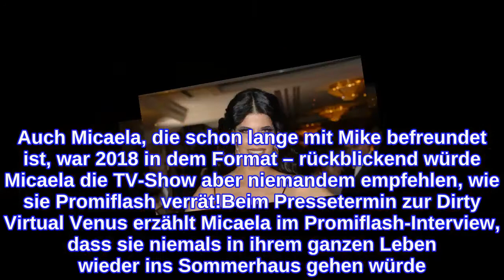Micaela Schäfer rät jedem Promi-Paar vom Sommerhaus ab!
Micaela Schäfer (37) hat eine klare Meinung zum Sommerhaus der Stars! Momentan tritt Mike Cees-Monballijn mit seiner Partnerin Michelle Monballijn in dem Landhaus in Bocholt gegen andere Promi-Pärchen an – jedoch kamen sie bei den Zuschauern bislang nicht besonders gut an und mussten sich darum mit viel Kritik auseinandersetzen. Auch Micaela, die schon lange mit Mike befreundet ist, war 2018 in dem Format – rückblickend würde Micaela die TV-Show aber niemandem empfehlen, wie sie Promiflash verrät!Beim Pressetermin zur Dirty Virtual Venus erzählt Micaela im Promiflash-Interview, dass sie niemals in ihrem ganzen Leben wieder ins Sommerhaus gehen würde. "Ich rate auch immer allen davon ab. Ich sage immer: 'Wenn ihr euch wirklich liebt und euch etwas an der Beziehung liegt, dann geht da nicht rein. Der Fluch des Sommerhauses könnte euch treffen.'" Im Endeffekt sei die Gier nach Geld und Aufmerksamkeit dann aber oftmals größer – das sei bei der heute 37-Jährigen damals nicht anders gewesen."Ich dachte auch so: 'Na ja, gehen wir rein, ist doch lustig, wir lieben uns doch' – Pustekuchen", erinnert sich die Beauty. Direkt nach den Dreharbeiten hätten sie und ihr damaliger Partner Felix Steiner (36) sich dann getrennt. Inzwischen ist Micaela aber wieder glücklich verliebt: in Adriano Hess.Tipps für Promiflash?
INFORMATION
• Source: promiflash